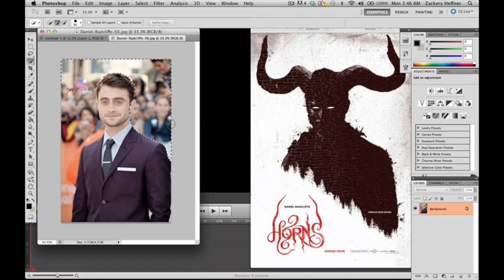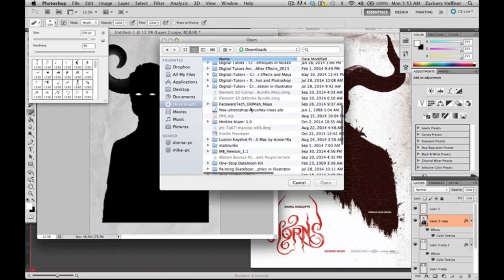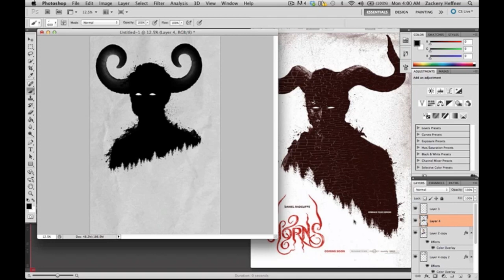Horns Poster Style (Photoshop Speed Comp + Tutorial)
Tutorial and speed composition of the poster style for the motion picture Horns.
Assets are from google image and brusheezy
Song is from Hotline Miami Soundtrack

Tutorial:
1. make new document 11x17 inches
2. Add paper texture as background
3. take photo of subject and quick select him out from the background and paste it into the comp.
4. duplicate subject, add layer effect (Color Overlay Black)
5. on a new layer, Use pen tool to make selections around the eyes, fill them as white.
6. Add horns picture, quick select and delete background, scale and reposition behind subject, duplicate and mirror.
7. Duplicate horns layers and add layer effect (Color Overlay Black)
8. with a soft brush, erase around edge of black horns for the desired look.
9. turn original horns layer into black & white and add contrast
10. use a tree brush of your choosing as an eraser and run across midway on subject layer. (Change size and type of brush for randomness) erase whats left over.
11. Use a effect brush, I used dry blood splatters, and added surrounding texture to the subject. Use different brushes and sizes to add randomness. less is more.
12. Layer - New Adjustment Layer - gradient map - change the gradient to a color of your choosing - drop the opacity of the layer to about 30%
13. select all layers and resize picture.
Finished